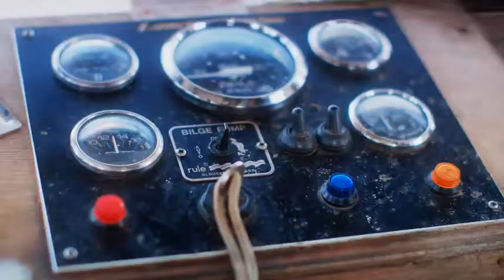Fishermans Friend, Never without a friend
Hans and Sven, have an accident on a boat while missing their good friend @hjleyland. Lucky escape for your buddies.